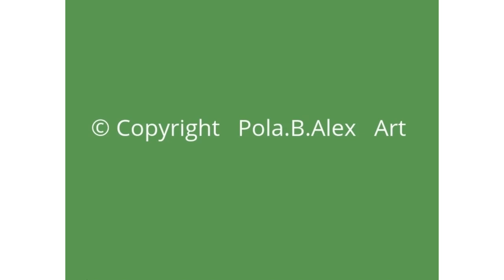"Lullaby" by Brahms | Healing fine art video | South Iceland | Original oil painting by Pola.B.Alex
Original oil painting by Pola.B.Alex, an Edinburgh based artist from Iceland. @Pola.B.Alex.
Artwork: "Summertime in Heiđmörk, Iceland" by Pola.B.Alex.